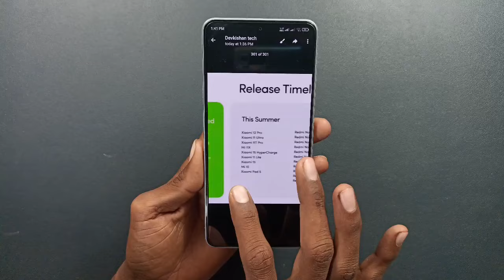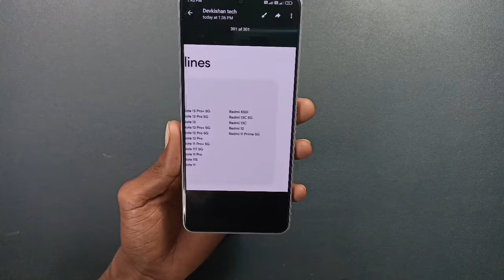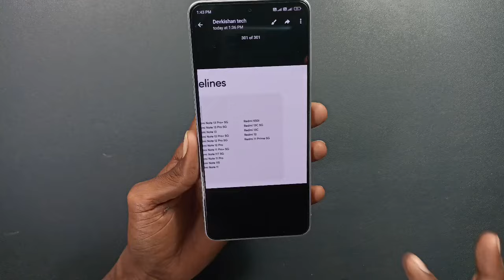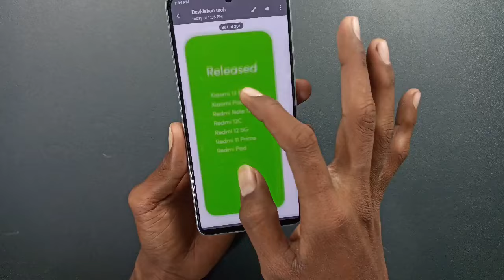Hyper OS Update India official schedule and device list Kon se device ko kab milega update Android14